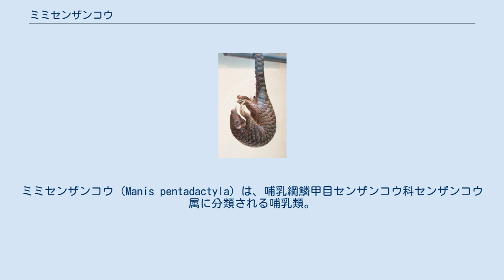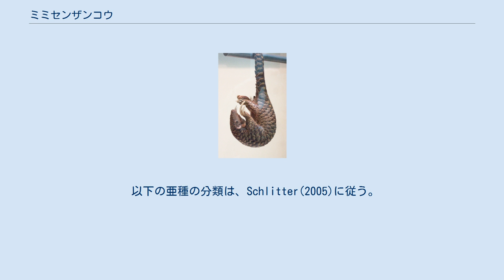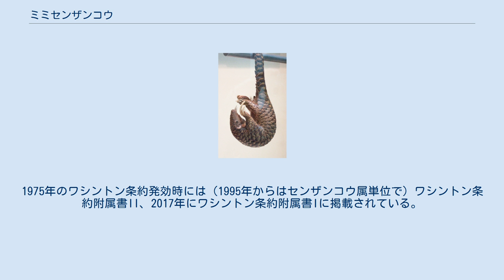ミミセンザンコウ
ミミセンザンコウ (Manis pentadactyla) は、哺乳綱鱗甲目センザンコウ科センザンコウ属に分類される哺乳類。
センザンコウ属の模式種。
 インド北部および北東部、タイ王国北西部、中華人民共和国、台湾、香港、ネパール、バングラデシュ北東部および北西部・南西部、ベトナム北部、ブータン南部、ミャンマー北部および西部、ラオス北部 模式標本の産地（基準産地・タイプ産地・模式産地）は、台湾。
 体長54 - 80cm程で、体重は2 - 7kgとなる。
前肢は力強く、鋭い爪を持つ。
また、尾は筋肉質であり、巻き付けて物を掴むことができる。
頭部から背面、尾の先端にかけて茶 - 黄色の鱗で覆われている。
 以下の亜種の分類は、Schlitter(2005)に従う。
 熱帯林・広葉樹林・針葉樹林・竹林・草原・農耕地など、様々な環境に生息する。
夜行性であり、単独で行動する。
生活圏は地上及び樹上。
動きは機敏で、巧みに樹に登る。
力強い前肢と尾は樹上生活に適応した結果である。
また、前肢は土を掘る事にも適応し、これで主食のアリやシロアリを探す。
そして、長い舌を使ってこれらの昆虫を舐めとることができる。
外的に襲われた際は身体を丸めて身を守る。
 妊娠期間は140日ほど。
1 - 2頭の幼獣を出産する。
 中華人民共和国やベトナムでは食用とされたり、鱗が皮膚病・乳の出が良くなる・癌などに効能がある漢方薬になると信じられている。
 食用や薬用の乱獲により、生息数が激減している。
採掘・水力発電用のダムや道路建設による生息地の破壊、交通事故、イヌによる捕食による影響も懸念されている。
中華人民共和国では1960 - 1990年代にかけて、生息数の88 - 94 %が減少したと推定されている。
1975年のワシントン条約発効時には（1995年からはセンザンコウ属単位で）ワシントン条約附属書II、2017年にワシントン条約附属書Iに掲載されている。